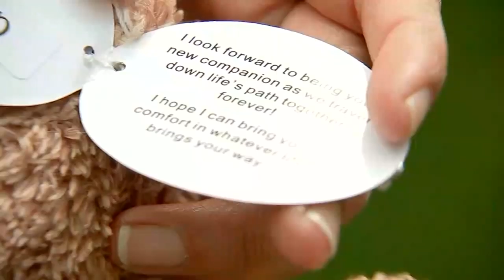Toy bear filled with ashes given as accidental gift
Woman is looking for the original owner of a bear she received at a white elephant party stuffed with human remains.